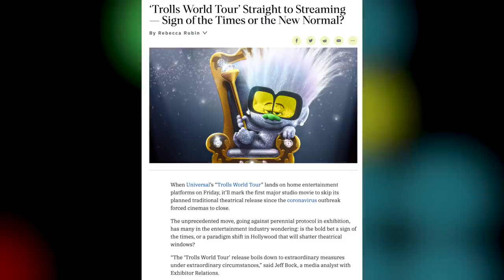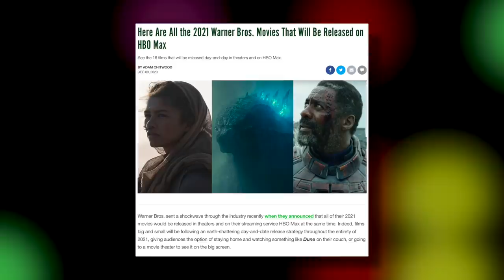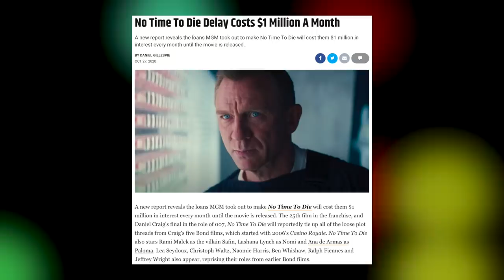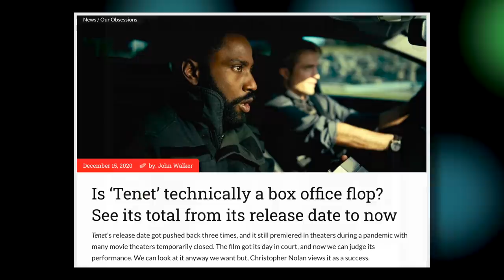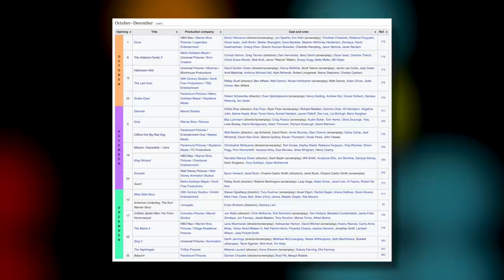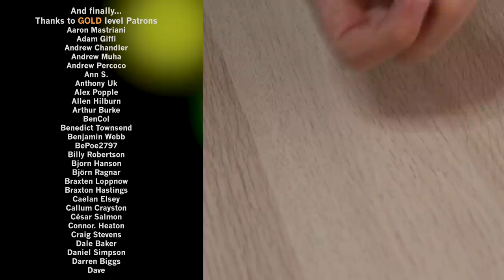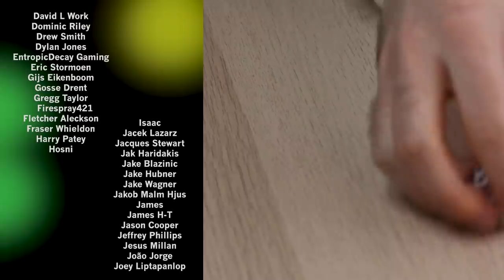Will No Time To Die Release in April 2021?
As we begin 2021, some thoughts from me on what we may or may not have to look forward to on the No Time To Die front.